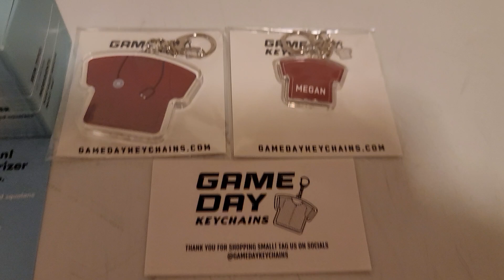Mail call 7/27/24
Today's mailbox freebies. Full-sized e.l.f cosmetics gel- yeah moisture from e.l.f cosmetics fb page ( sponsored ad ) & 2 keychains from Game Day keychain's contest. ( my friend Allison Anderson entered me & I won)